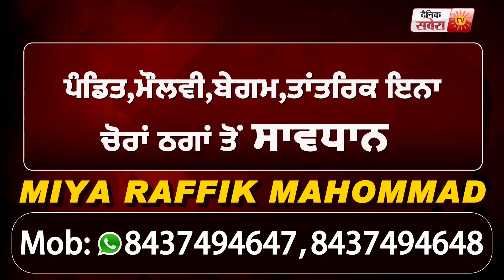Exclusive: Raja Warring से सुने क्यों Captain को नहीं मिल रहे राष्ट्रपति, PM Modi पर दिया बड़ा बयान